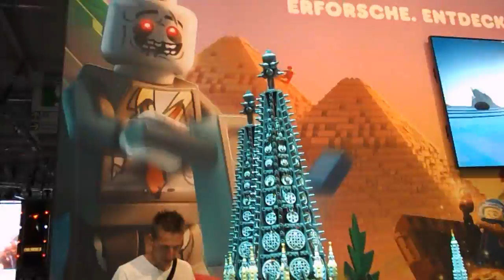Gamescom 2016 Impressionen #4 Compilation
Aufgenommen am 18.8.16 mit einer Canon DigiCam.